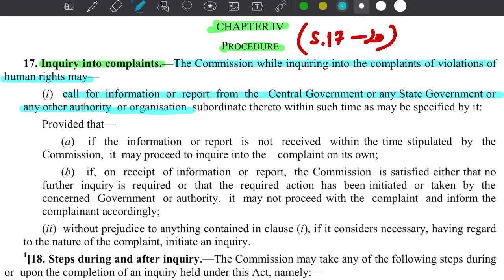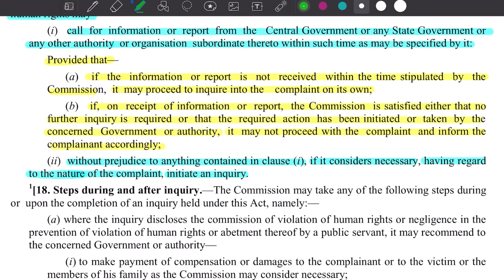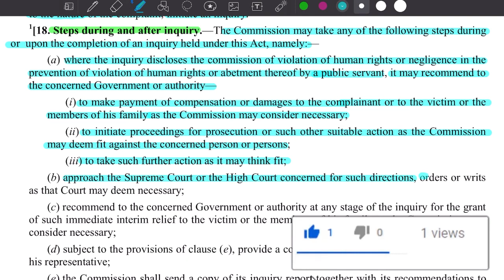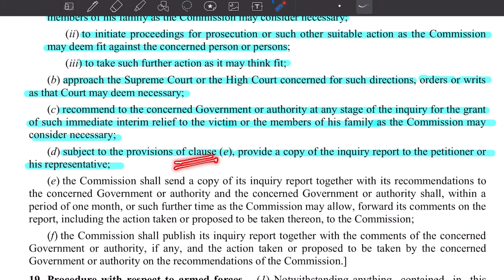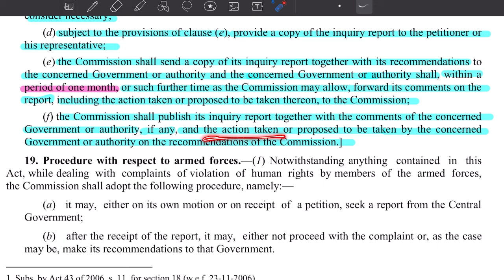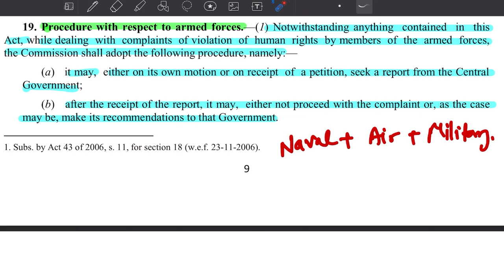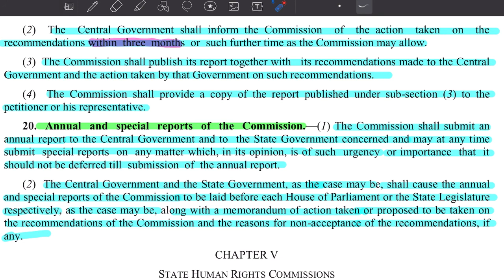The protection of human rights Act 1993 with 2006 and 2019 amendments Part- 5 (section-17 to 20)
In this channel, we will complete the whole syllabus of MPADPO, DLAO, all judiciary exams, ugc net, MP civil judge.
important cases & one liner questions.
I have made this video for the
MPADPO syllabus 2021 and covered the whole
act in one video with important dates and
amendments.
we hope you find this video useful in your judiciary exams.
All the best for
your MP Law/ judiciary exams preparation!
doubts or questions.